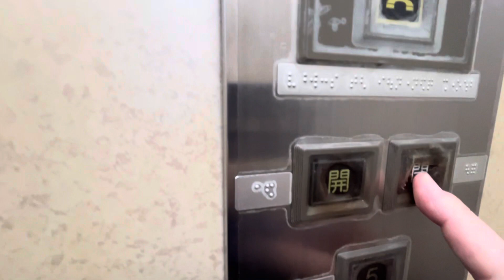【日立】三鷹市役所のエレベーター Mitaka City Office HITACHI Elevator